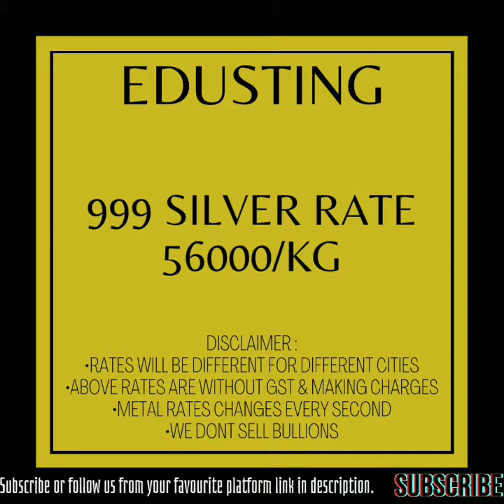Today's gold-silver rate 31-8-22 | (आज सोना-चांदी का भाव 24-22-20-18कैरट सोना-999 चांदी)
this video gives information about today's gold-silver rate @tirupatisarraf  :
- 24karat gold rate
- 22karat gold rate
-20karat gold rate
-18karat gold rate
-999silver rate

Also meet us on :-

Instagram - You can see photos and can buy silver jewellery from us which is available on order & can recieve that order from our trusted clients in etawah city

Youtube - Short videos on gold-silver jewellery designs and gold-silver rates videos everyday

Pinterest - You can see photos and can buy gold jewellery from us which is available on order & can recieve that order from our trusted clients in etawah city

Atoplay - Weekly detailed videos on gold trend prediction with support & resistance info

Facebook page - Links of videos on gold-silver jewellery & its related info